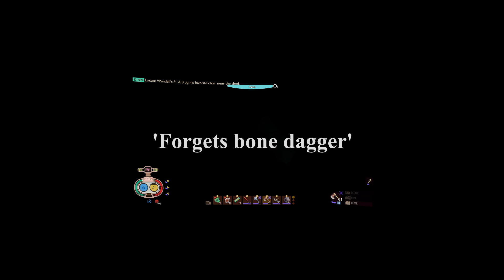Where does this door take me?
Grounded is a game based on kids who have been shrunk in a garden and have to survive the endless amount of bugs and insects through labs and caves to find a way to get out of this mess!
came ou in 2020!

im playing this on gamepass ultimate.
but you can get it on steam.